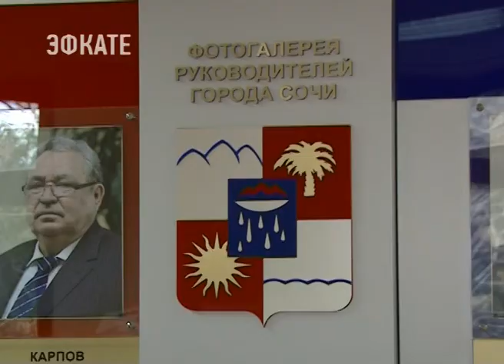В Сочи создан Общественный совет по вопросам развития санаторно-курортного комплекса. Эфкате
Сегодня состоялось его первое заседание. Представители городской администрации и руководители местных отелей и здравниц обсудили наиболее актуальные вопросы сферы. В таком формате, уверены специалисты, проблемы будут решаться намного оперативнее.

Председателем общественного совета выбран заместитель главы Сочи Сергей Юрченко, он курирует в городе санаторно-курортную сферу. В составе же самого Совета — руководители лидирующих отелей, санаториев и здравниц. В таком формате, уверены в мэрии курорта, власть сможет своевременно реагировать на все перемены и нововведения отрасли, а также проблемы в сфере туризма.

Сочи. Новости.
Телеканал Эфкате.